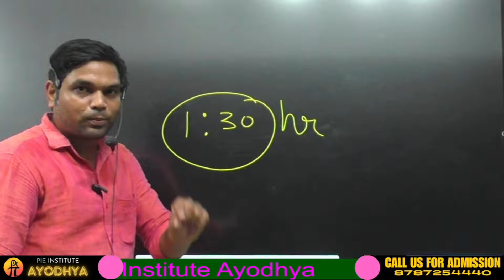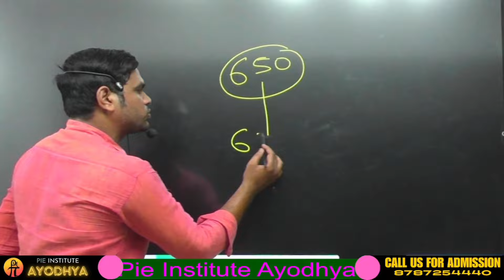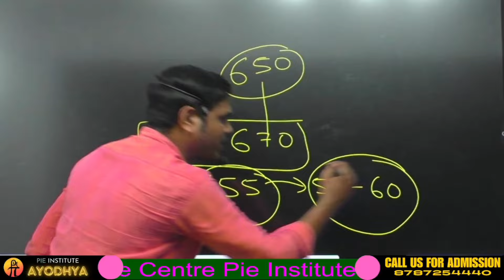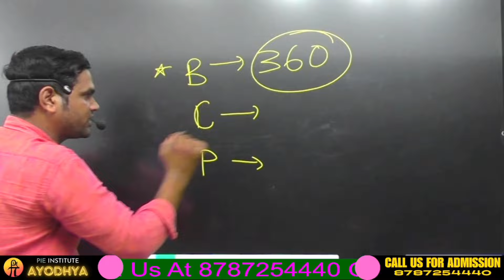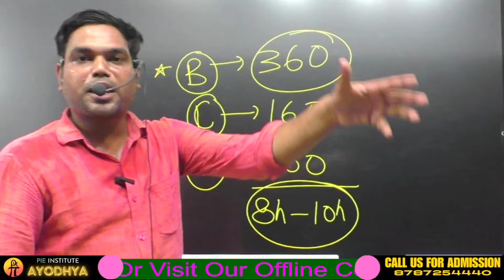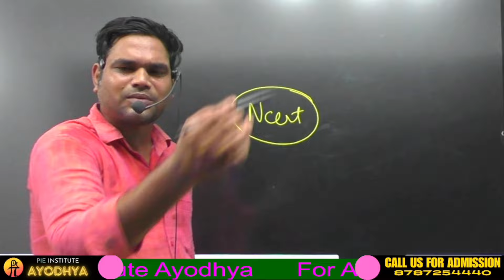"BIG BREAKING: CJI Orders Re-Result for All NEET 2024 Candidates | NEETUpdate"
Welcome to Pie Institute! In this breaking news update, we cover the latest announcement from the Chief Justice of India regarding the re-result for all NEET 2024 candidates. This crucial update could change everything for aspiring medical students across the country.

🔍 Topics Covered:
- Detailed Explanation of the Re-Result Order
- Impact on NEET 2024 Candidates
- Next Steps for Students
- Expert Opinions and Analysis